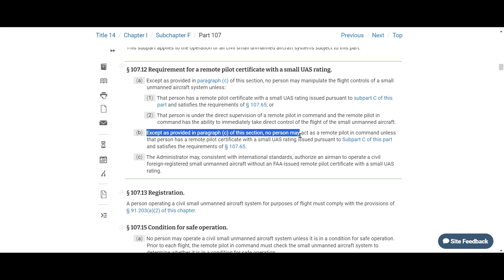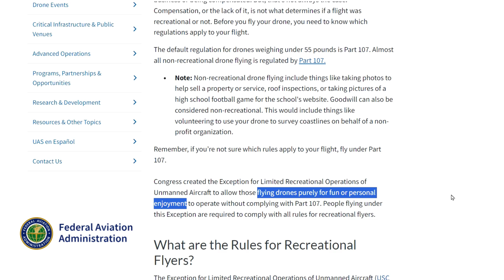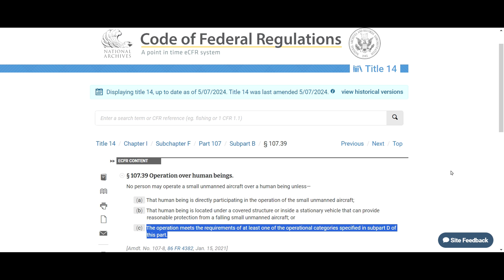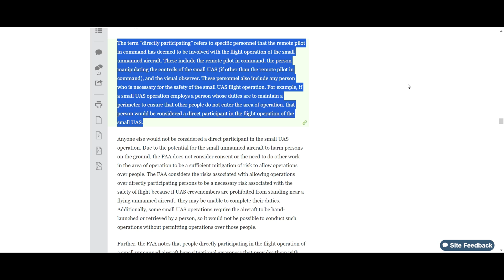Can You Fly Your Drone at a Wedding?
In this video, we answer the question of if you can fly your drone at a wedding! We go over FAA rules and regulations, discuss whether you need to be a commercial pilot if you’re not getting paid for the wedding, and if you are allowed to fly over guests.

0:00 Introduction
1:13 Rules and Regulations
2:17 Recreational vs Commercial Flights
3:11 Flying Over Guests
4:49 Recap

👷‍♂️ Register for a 2-day drone mapping workshop in one of our 6 locations